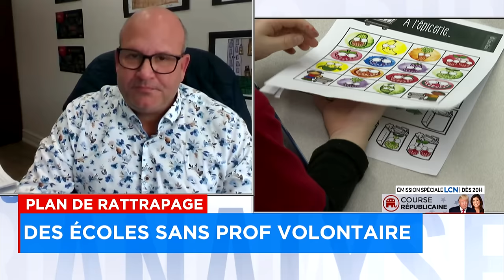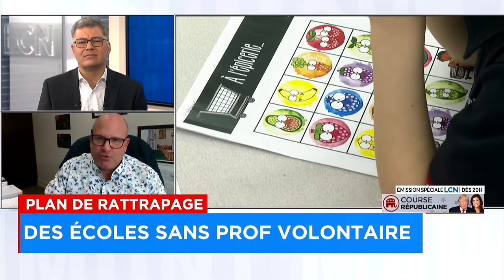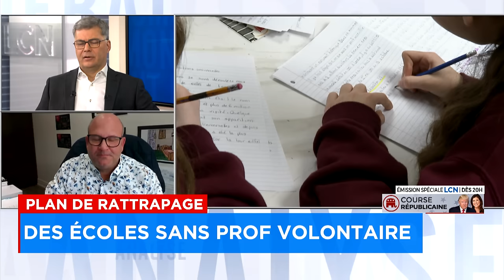Plan de rattrapage scolaire: aucun prof volontaire dans des écoles: entrevue avec Nicolas Prévost, p